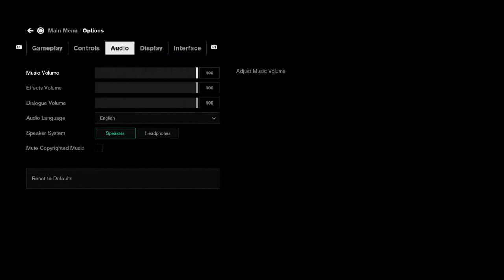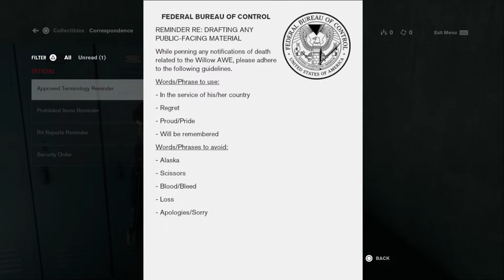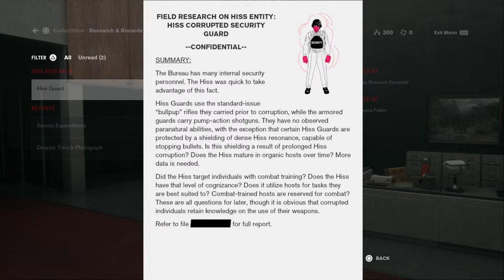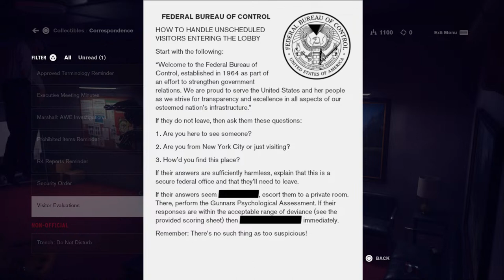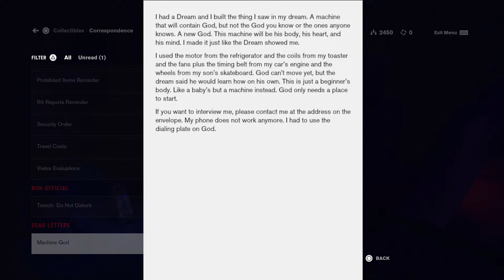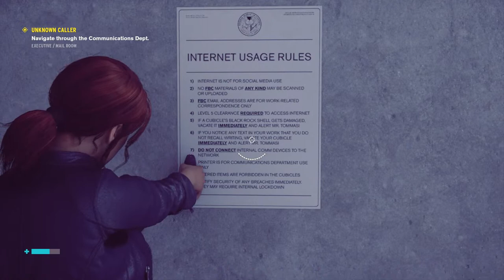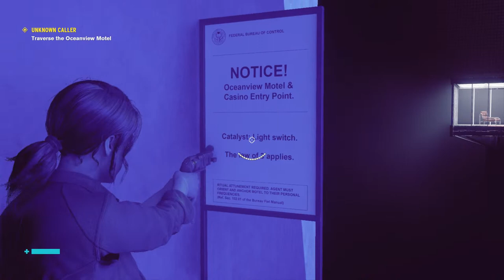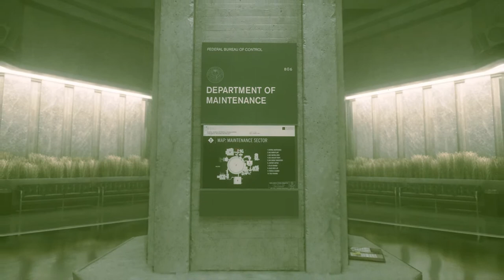Control - Relaxed Jay Stream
What about Alt and Delete?